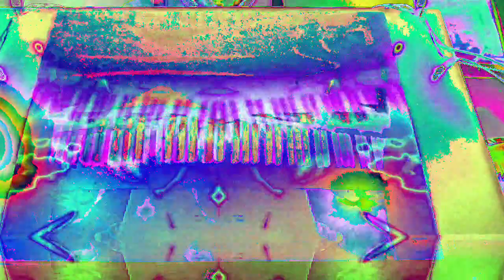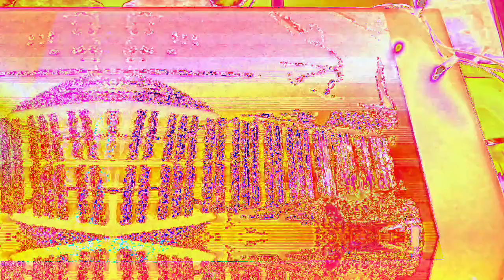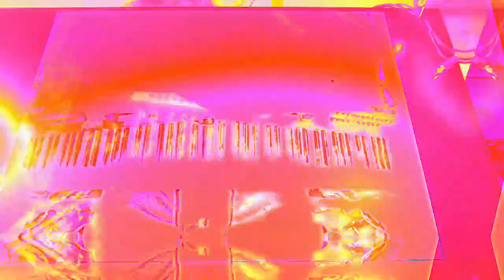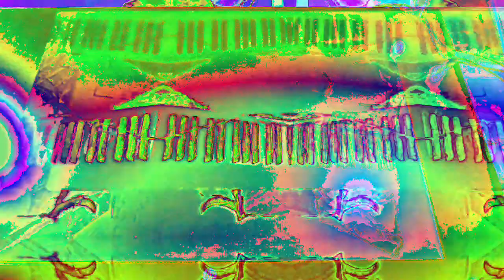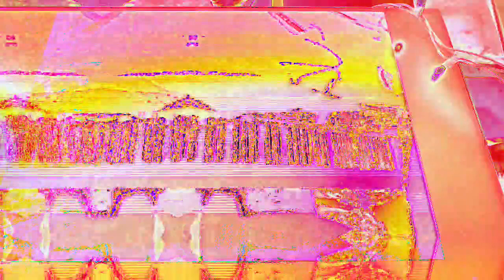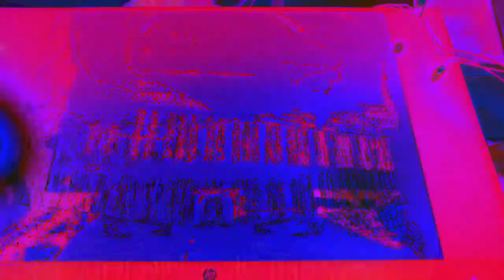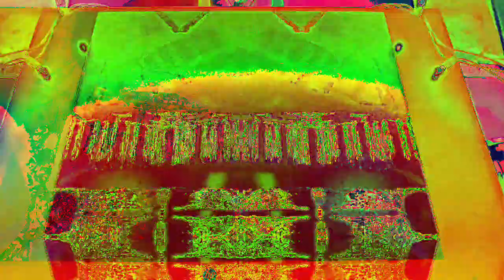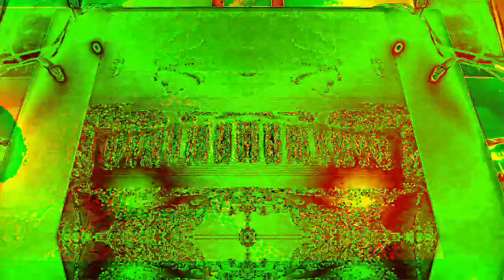Movie 22 12 06 01h29m41s the ten minute videos made and uploaded. *Photosensitivity Warning*